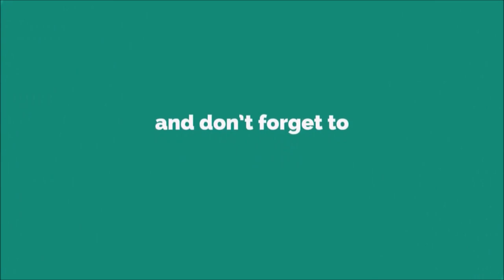Best Notification Ringtone [WITH FREE DOWNLOAD LINK]